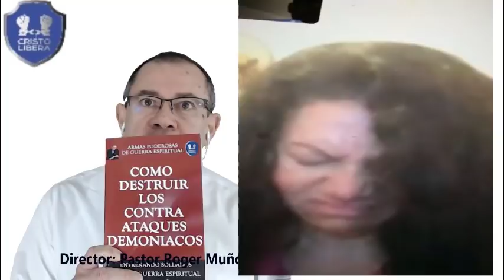! ANALISIS DE UNA LIBERACION!! INTERESANTE LO QUE PASO AQUI. CRISTO LIBERA